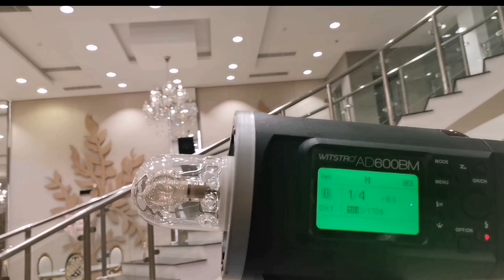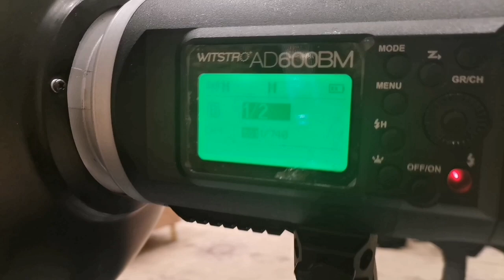Capture every moments ( Behind the scenes )